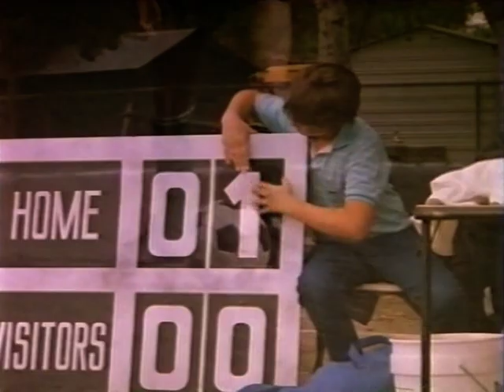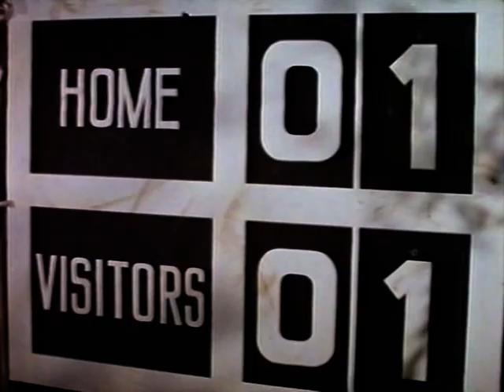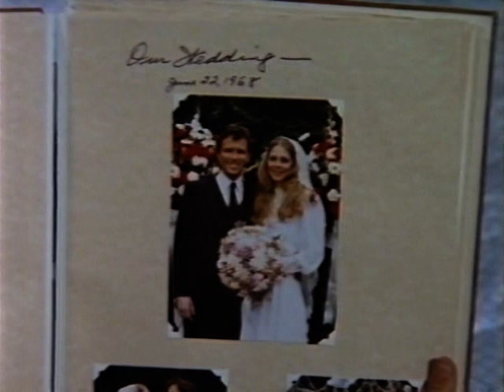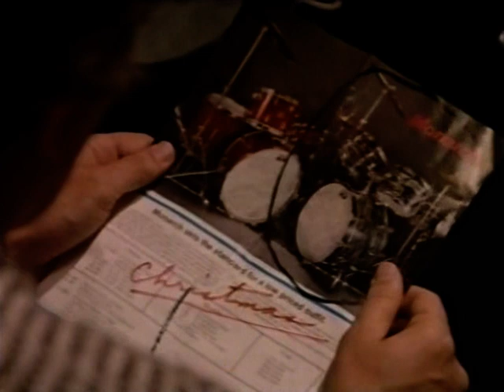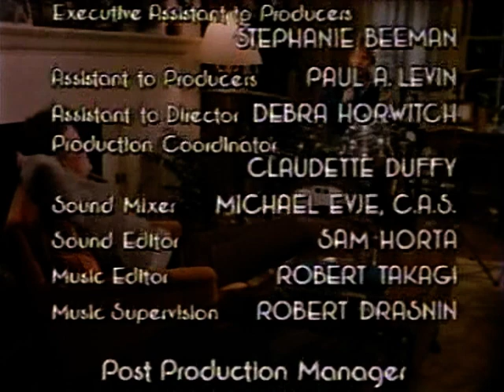Two Kinds of Love 1983 TV Movie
Two Kinds of Love is a 1983 American television drama film directed by Jack Bender which aired on the CBS network on November 8, 1983.

Robbie (Ricky Schroder) has to learn to cope with his mother's death (Lindsay Wagner) from cancer and also create a relationship with his father (Peter Weller) after this happens.  It's going to be difficult especially when his father pays him no mind.